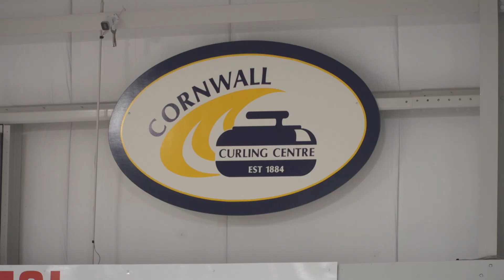2024 Shorty Jenkins Classic: Emma Miskew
Team Homan Second Emma Miskew discusses the team's perfect record so far the 25th Annual Shorty Jenkins Classic, as well as what it means to them to be back at the tournament this year.